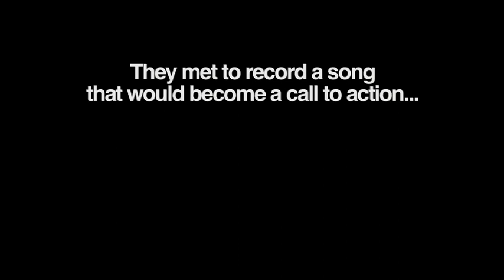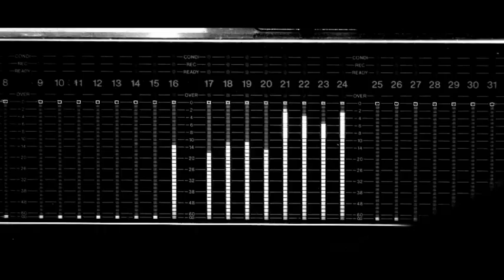One Voice - Somebody Please Help Haiti - Official Music Video (Music Exclusive)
An OH Creative Film

One Voice - Somebody Please Help Haiti

Saturday 27th February at the legendary Abbey Road studios, London, was something special. Their compassion stirred by the tragic events in Haiti, over 250 of the UKs leading worship and gospel artists gathered to record a single and shoot a music video to raise funds for survivors of the Haiti earthquake.

The track chosen was Somebody Please, written by Israel Houghton and Noel Robinson for last years One Voice album. Lawrence Johnson explained the reason for the choice:
We decided to record Somebody Please because we felt the lyrics were very appropriate for the people we hope to raise funds for. It tells the story of a child crying out for help and justice. Were very excited about this project.

When one suffers everybody suffers, said Stuart Townend on the day. This song is a cry to God from the heart on behalf of all the oppressed in the world. Its a privilege to be able to join together with others.

SUPPORT HAITI, BUY THIS SINGLE NOW

Available To Buy on iTunes, Amazon  and Play.com

YOU CAN MAKE A DIFFERENCE FOR HAITI